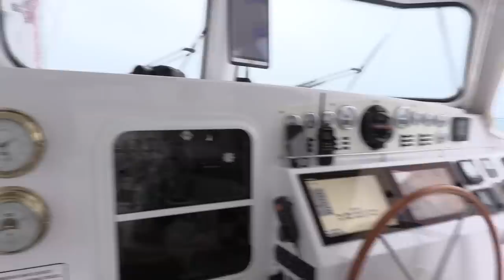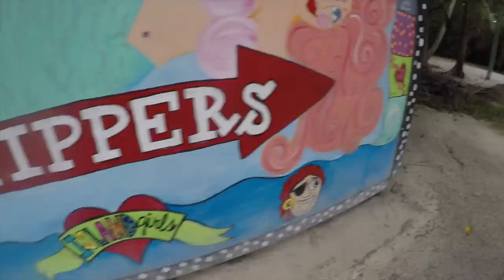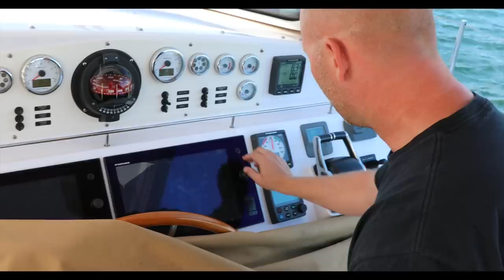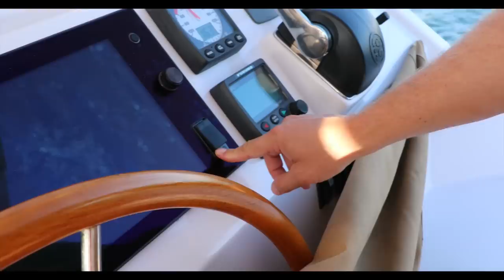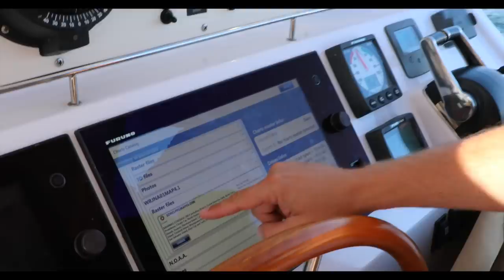Dipping with the Geckos! - Lazy Gecko Sailing VLOG 104